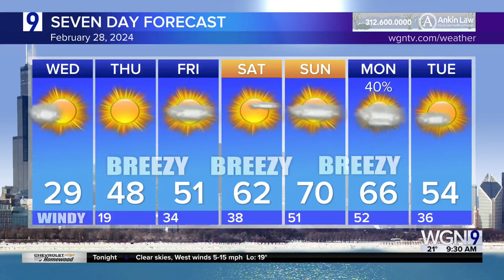Dr. Streicher Discusses Health Headlines: Estrogen Therapy, Asthma Drug for Food Allergies & Caffein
Dr. Streicher Discusses Health Headlines: Estrogen Therapy, Asthma Drug for Food Allergies & Caffeine and Migraines